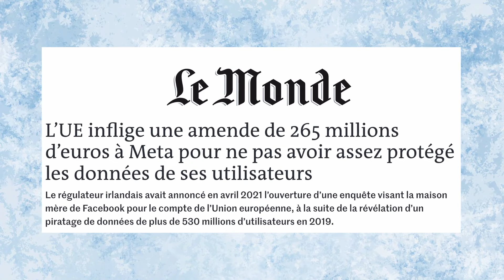Notre voix : une donnée sensible à protéger ! - Science En Questions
Aujourd’hui, de plus en plus d’applications ou de services fonctionnent grâce à la collecte des données vocales. Quels sont les risques ? Comment notre voix peut-elle nous trahir ? Et comment se protéger ? Avec Emmanuel Vincent et Nathalie Vauquier, d'Inria.

Retrouvez "Science En Questions" tous les mercredis à 19h sur L'Esprit Sorcier TV

0:00 : Introduction
1:11 : Pourquoi notre voix est-elle enregistrée ?
6:37 : Le mot mystère : "signature vocale"
14:07 : L'anonymisation vocale, comment ça marche ?
26:03 : Les deepfakes vocaux
31:00 : Protéger ses données avec Nijta
41:26 : Faites-vous confiance aux assistants vocaux ?
47:20 : Le parcours des invités
56:23 : La reco des invités